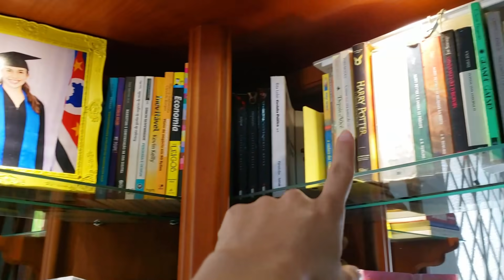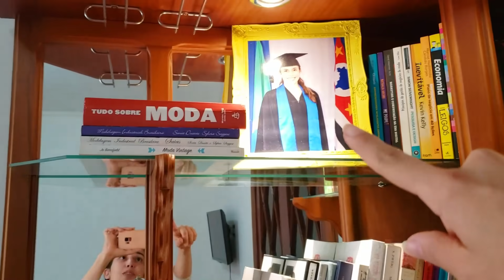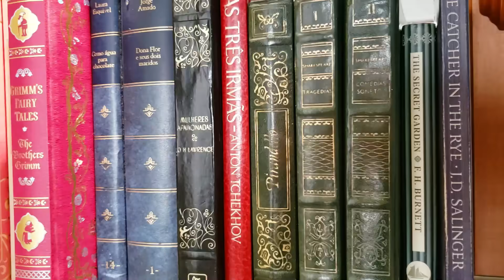UM DIA COMIGO NO ATELIÊ NOVO I Vlog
Bom diaaaa meus amores! 🥰
Vamos me acompanhar no dia de hoje? Rolou muita coisa por aqui, incluindo sujeira e pó que o Zé causou furando paredes, kkk.